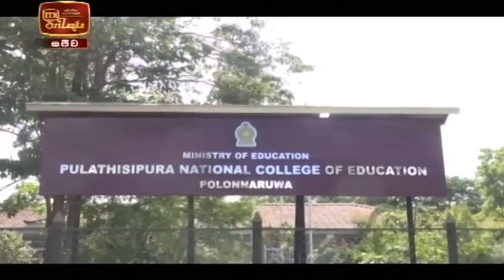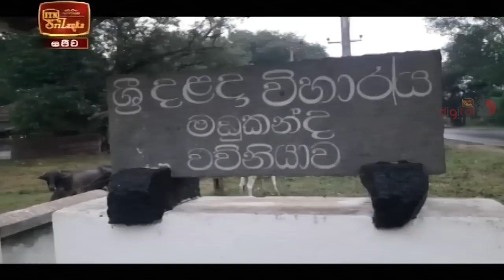ITN News 2020-11-09 | 12.00 PM